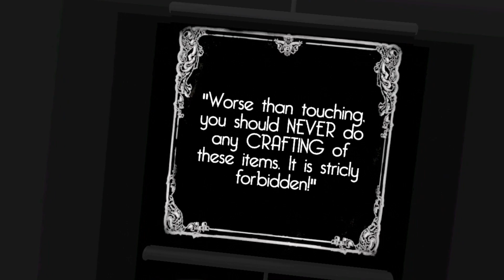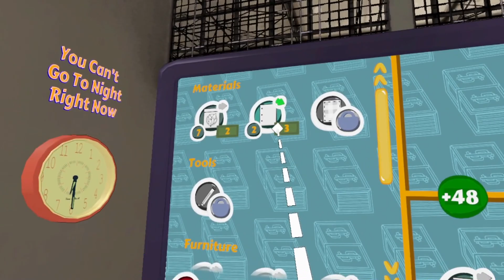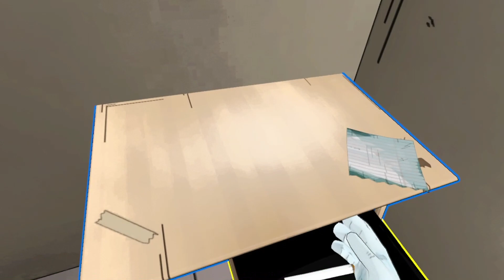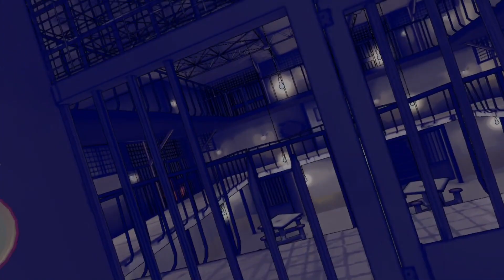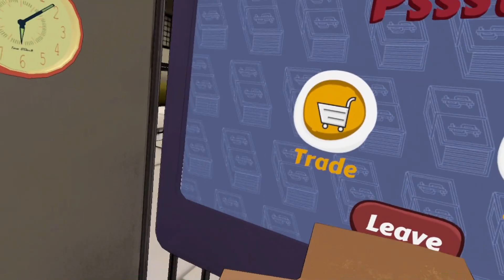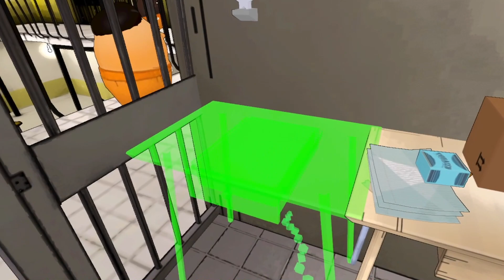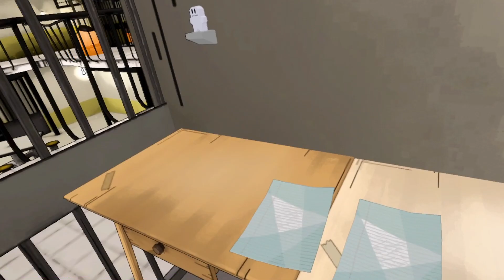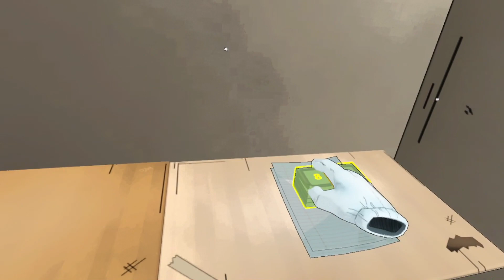Prison Boss | Part 1: Busting Out!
Today we find ourselves in prison as we're crafting "illegal" contraband in order to make money and gain reputation, from this reputation we're able to bust out of a very low security prison!

00:00 Video Start
00:37 Intro
2:14 Day 1
3:57 Day 2
5:58 Day 3
7:52 Day 4
9:36 Day 5
13:14 Day 6
16:30 Day 7
19:13 Day 8
22:59 Day 10
26:05 Day 11
30:28 Day 12
34:07 Break Out